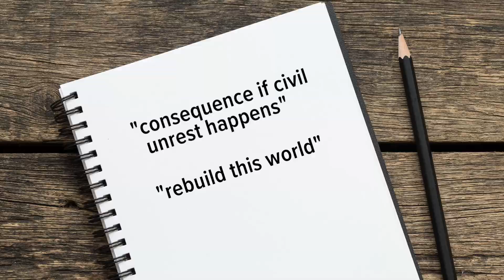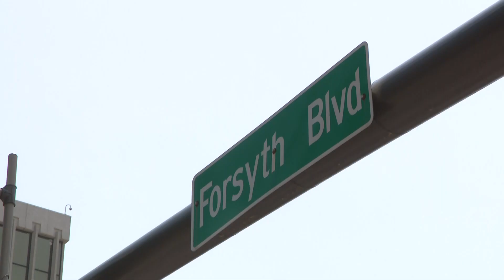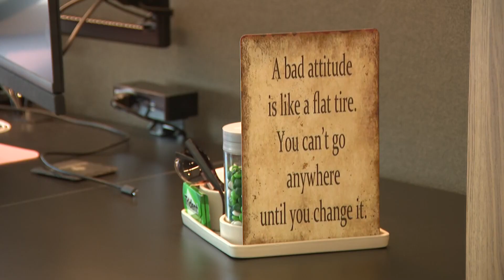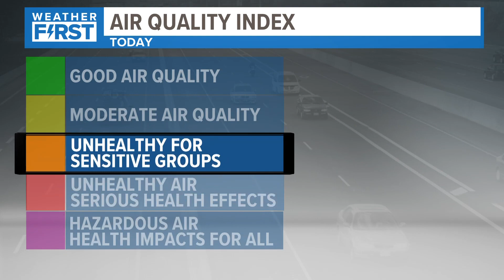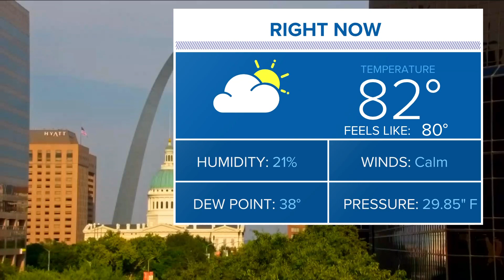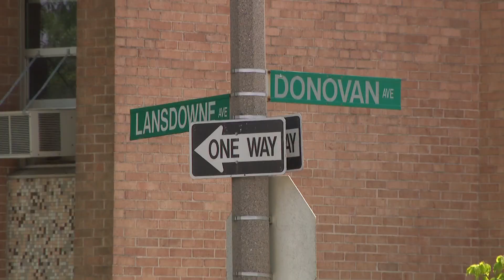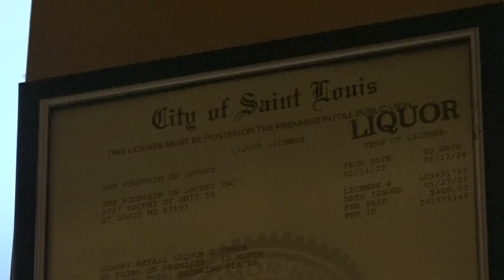St. Louis news | June 9 | 6 p.m. update | Emerson Electric to open headquarters in Clayton